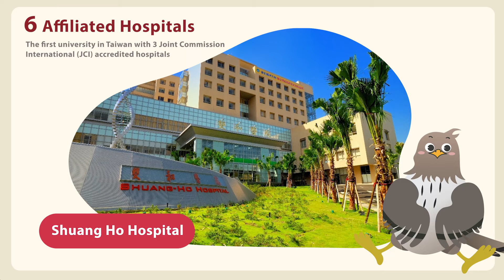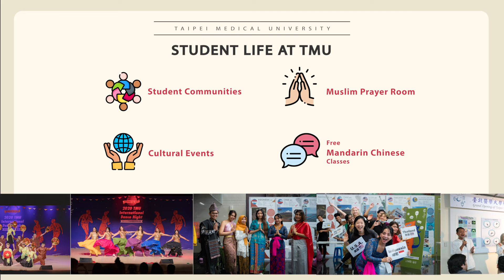Quick Facts about TMU